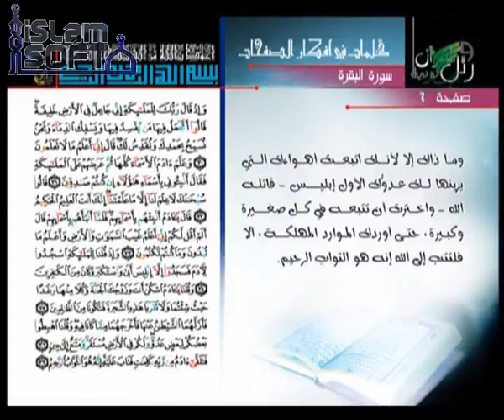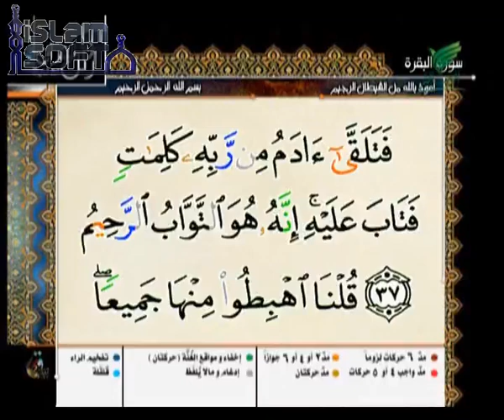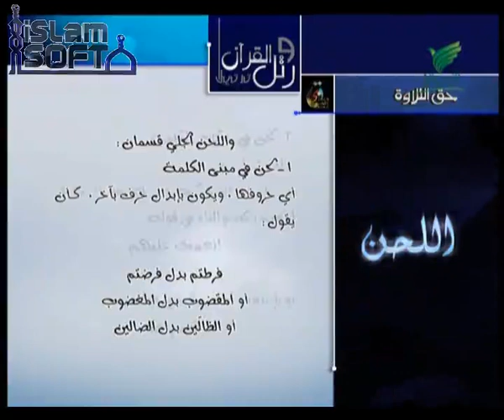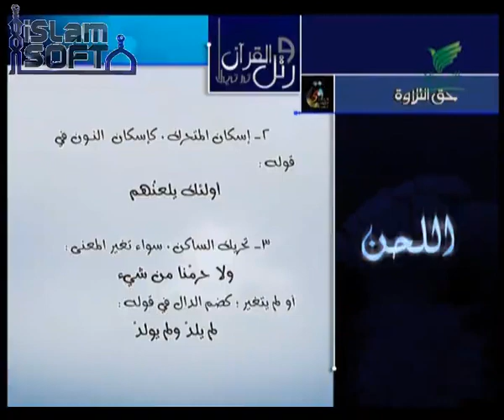و رتل القرآن ترتيلا الحلقة ● 006 ● منتدى { اسلام سوفت } الجزء 1